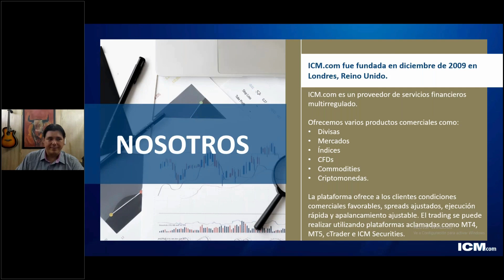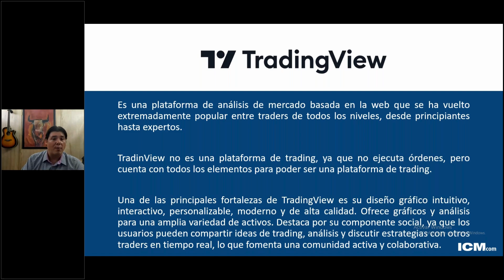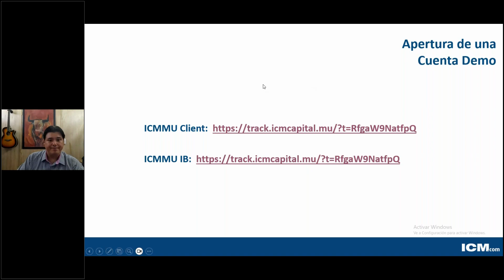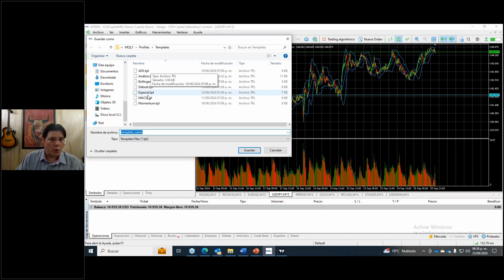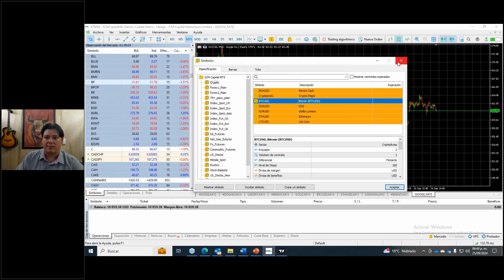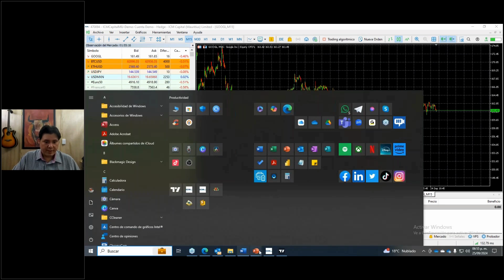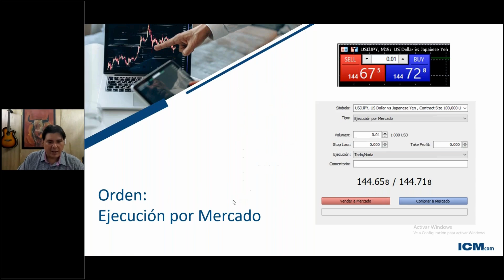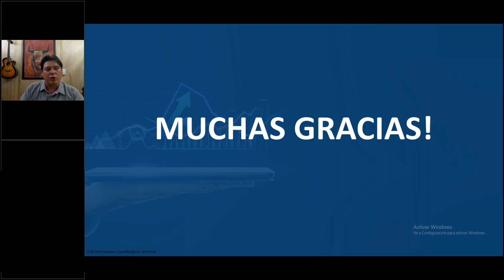Plataformas y Configuración Inicial para el Trading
Temas Cubiertos:

1.Introducción a las principales plataformas de trading.
2.Apertura de una cuenta demo.
3.Configuración inicial de la plataforma.
4.Uso de gráficos y herramientas de análisis en la plataforma.
5.Ejemplo práctico de colocación de una orden.
6.Preguntas y respuestas.